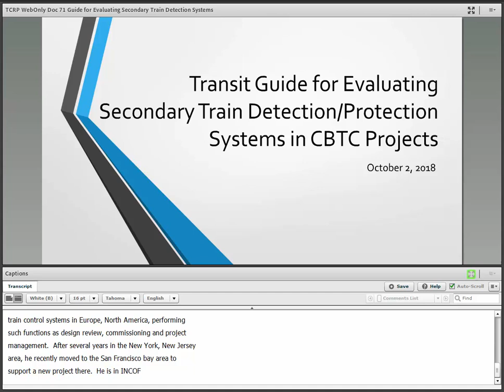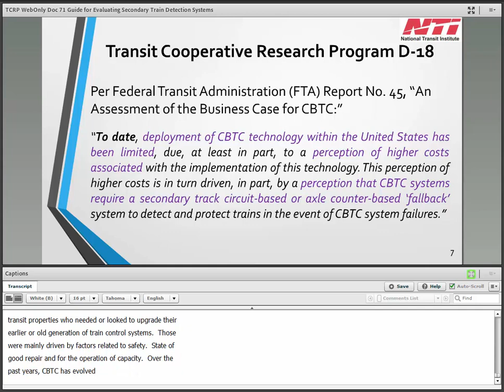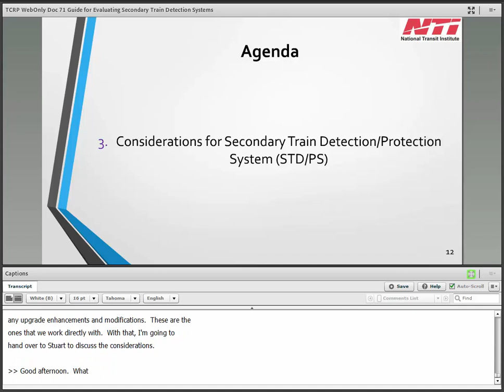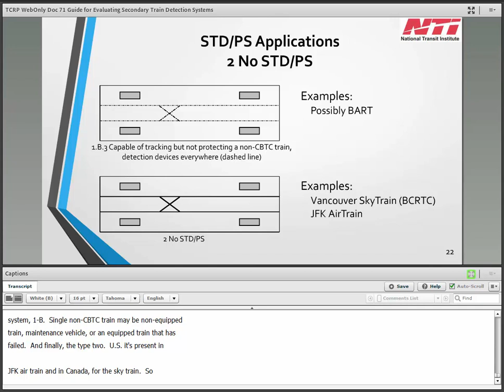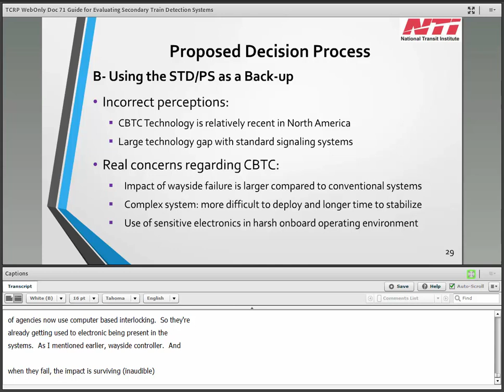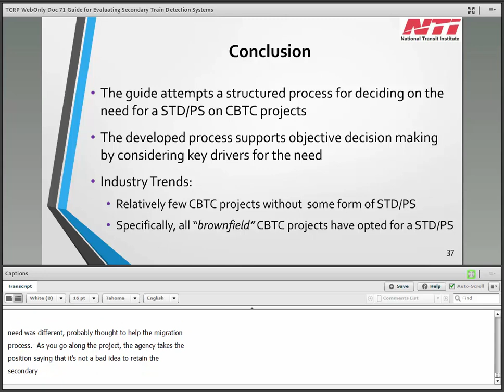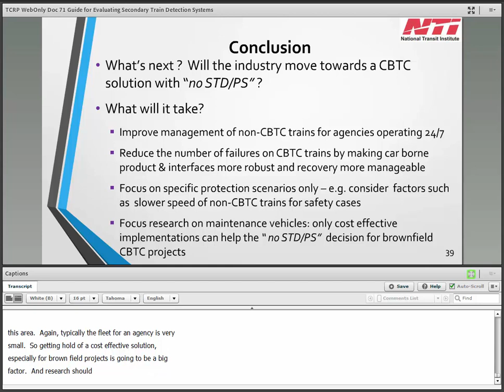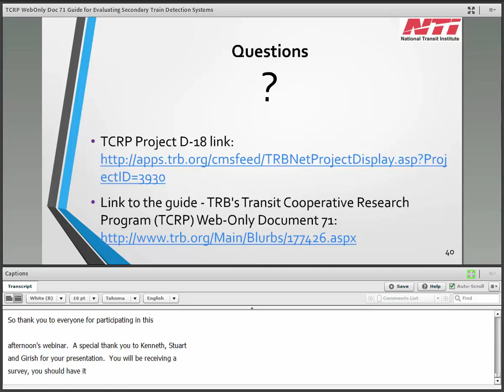Webinar TCRP WebDoc 71 Train Detection/Protection Systems 100218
This webinar provides an overview of the findings of TCRP Web-Only Document 71: A Transit Agency Guide to Evaluating Secondary Train Detection/Protection Systems in Communications-Based Train Control Systems. Presenters discuss a practical approach to evaluating the appropriate level of secondary train detection/protection systems (STD/PS) for communications-based train control system application, including circuits and axle counters, the broken rail detection capabilities of track circuits and the possibility of having no secondary detection at all.

The first part of this webinar covers different technologies, and discusses communications-based train control deployment trends and feedback on operations from rail transit agencies around the world. The second part reviews the guidance, available in the report, for selection of an appropriate level of STD/PS, in terms of candidate technologies, product maturity, and potential risks.

This webinar is presented by Kenneth Diemunsch, Muamer Dedovic, Stuart Landau, Girish Ananthashankaran.